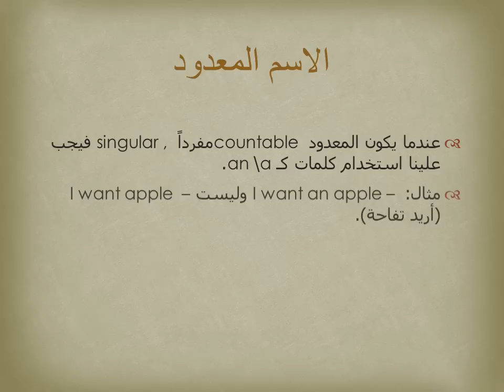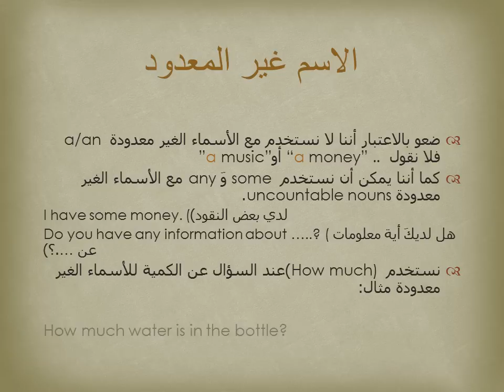شرح كتاب Full Blast 2 Module 1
سوف نشرح باذن لله  قاعدات اللغة الانجليزية لجميع المراحل ابتدء بالصف الأول المتوسط و منتهيا بالصف الثالث ثانوي